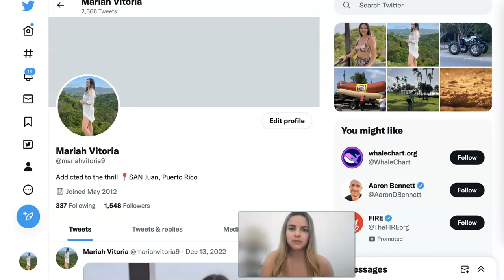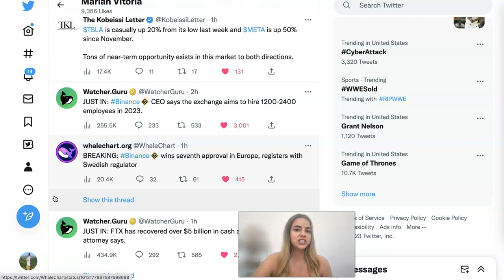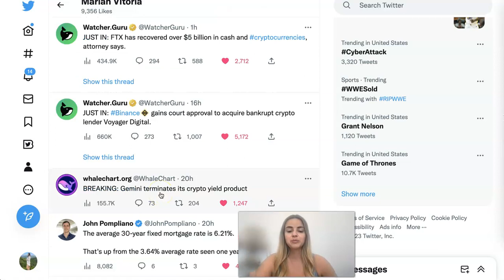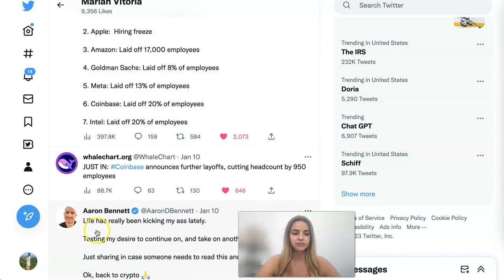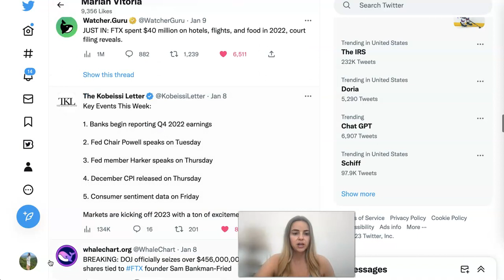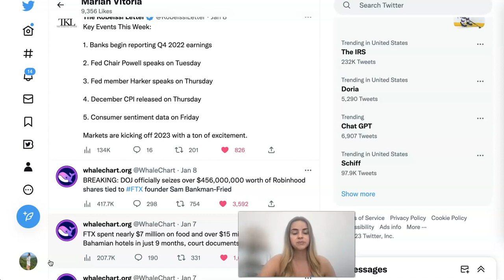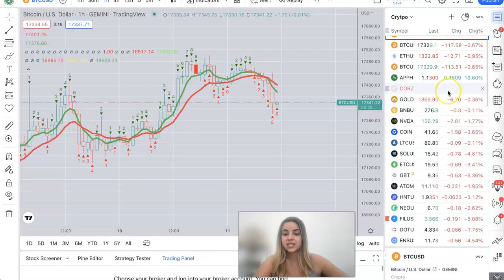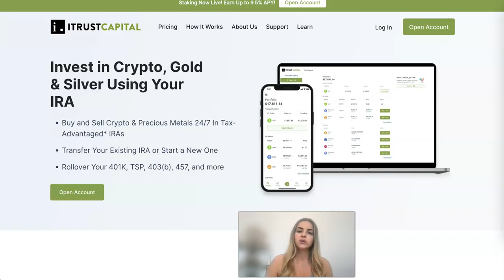IS THE BITCOIN BOTTOM IN?